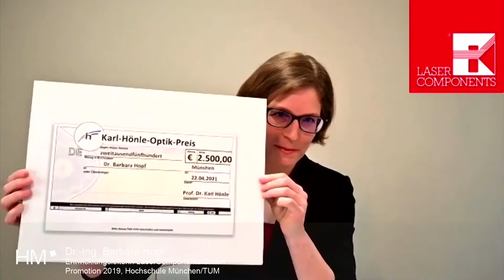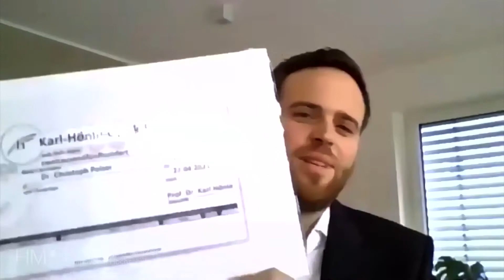Oskar von Miller Preisverleihung 2021 – so war's!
Nach einer coronabedingten Pause im Jahr 2020 hat die Hochschule München in diesem Jahr wieder die Oskarauszeichnungen vergeben. Diesmal im virtuellen Format. Diese Video bietet einen Eindruck der Verleihung.